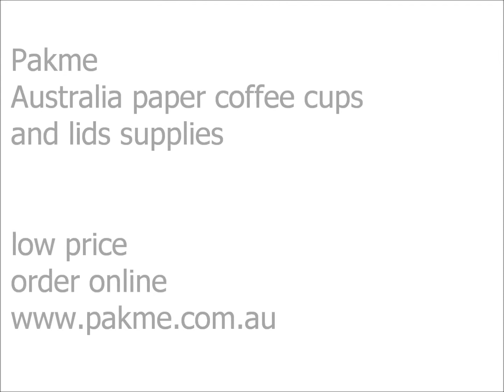Order online Sydney paper coffee cups and lids paper kraft bags packaging suppliers-Pakme Pty Ltd